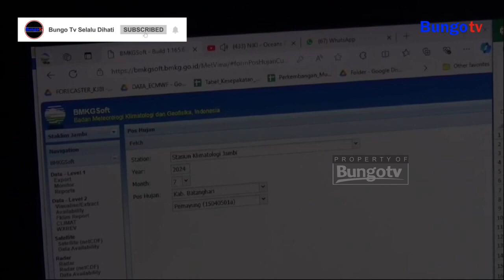kABAR JAMBI - 3 KECAMATAN SUDAH MASUK MUSIM KEMARAU